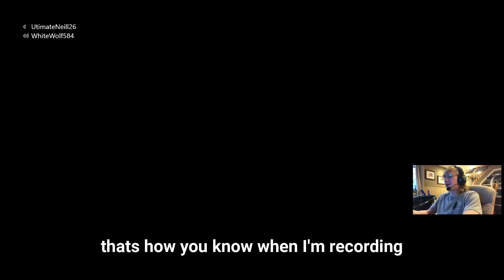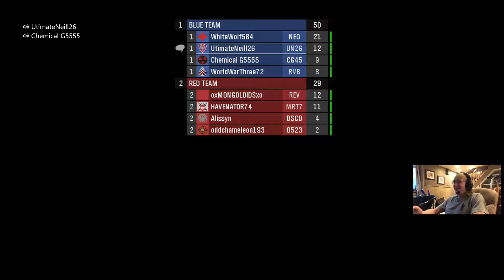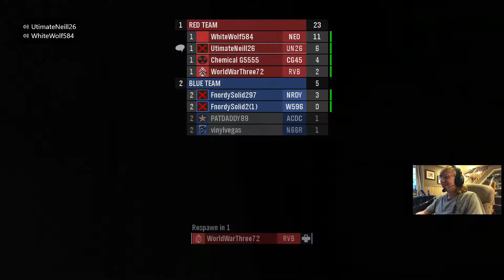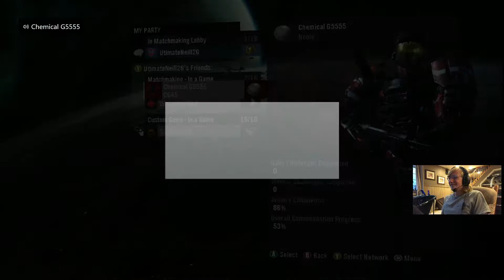Sunday Night Halo, Halo Reach Matchmaking 16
Moar Reach, moar fun, moar content, epic.